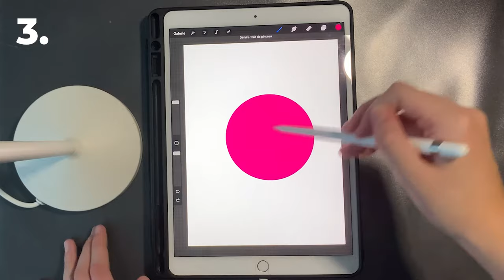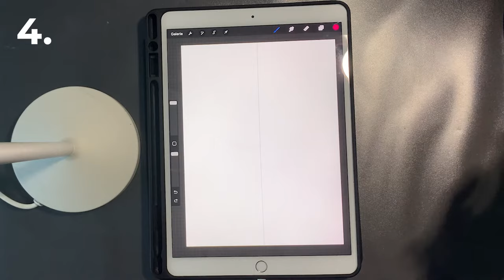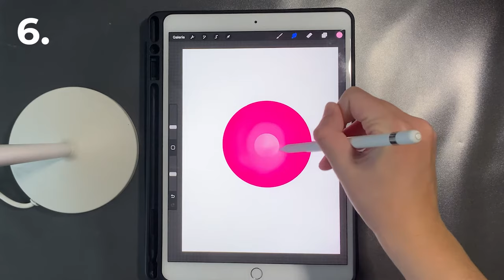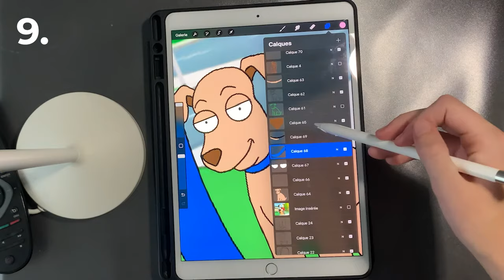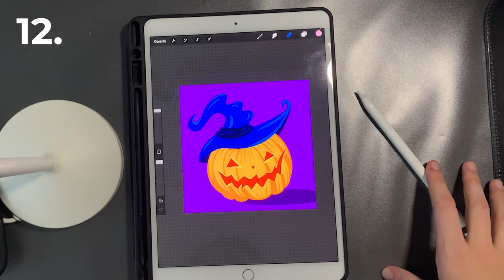12 ASTUCES UTILES SUR PROCREATE EN 5 MINUTES !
12 ASTUCES UTILES SUR PROCREATE EN 5 MINUTES

Matériel :
Ipad Pro 10,5 pouces
Apple pencil 1ère génération

N'hésite pas à liker, commenter et partager !